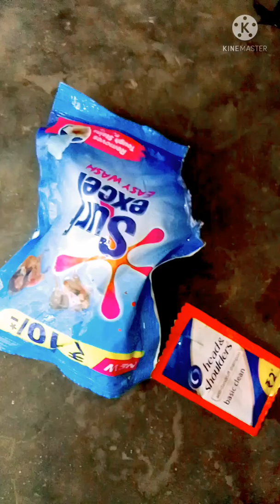for mealybugs Homemade insecticide